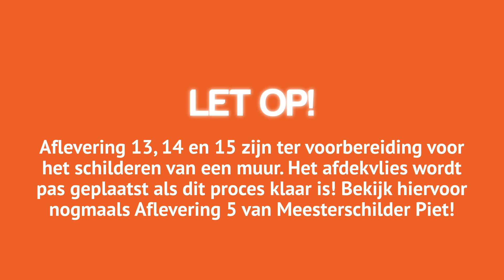Meesterschilder Piet [Ep. 15] - Muur Tapen